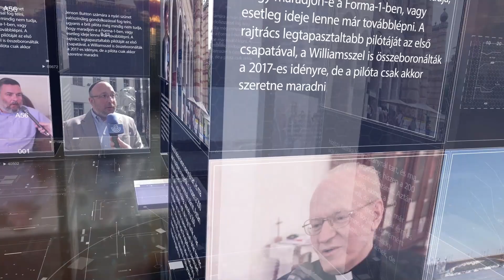PIRKADAT Breuer Péterrel: Gyarmati István - A nyugati demokráciákban általában megunják a háborúkat